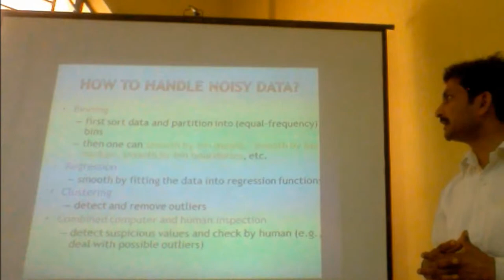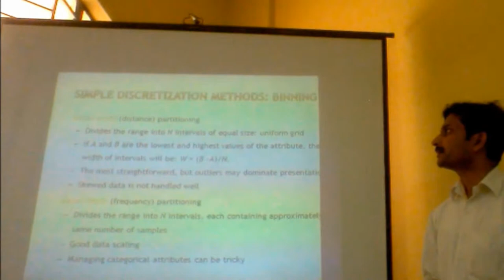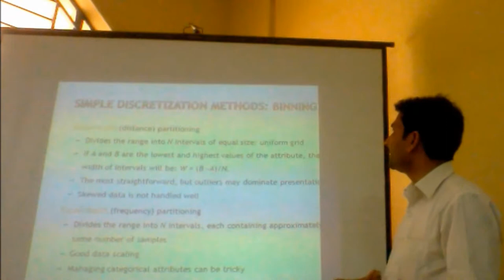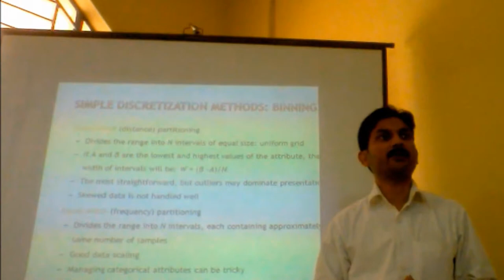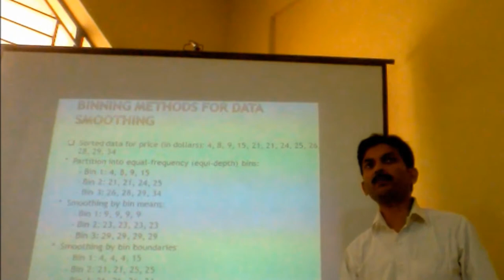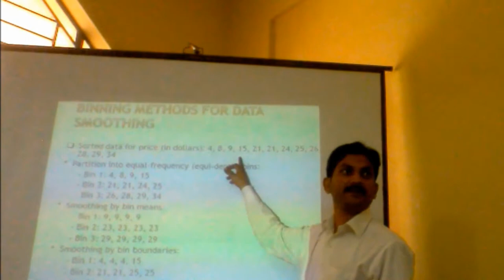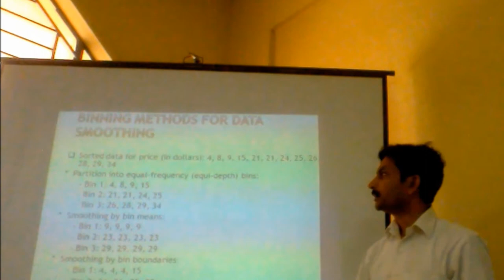Handling Noisy Data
Dr. Mansaf Alam, Department of Computer Science, Jamia Millia Islamia, New Delhi